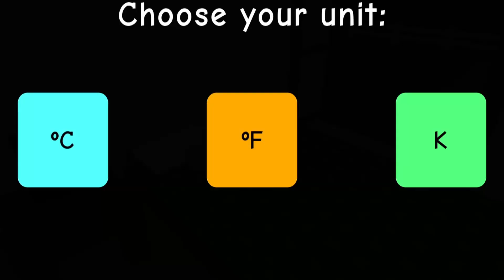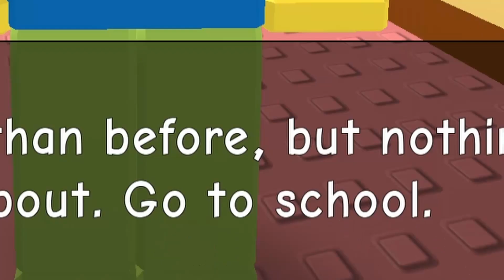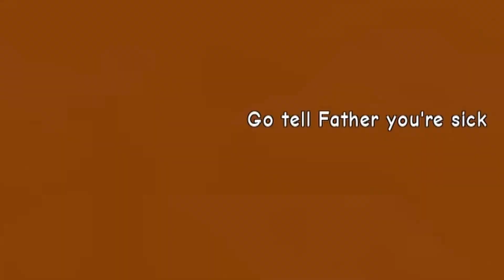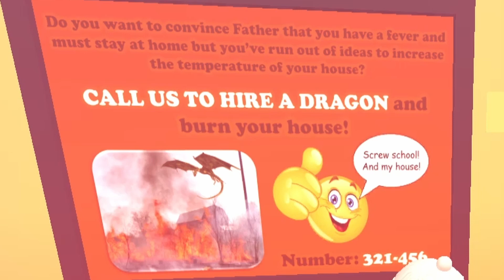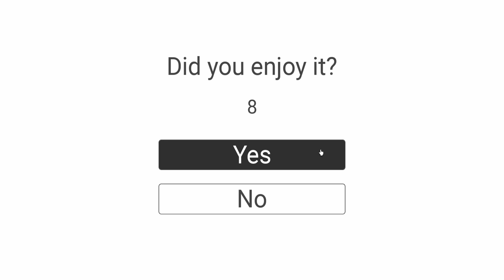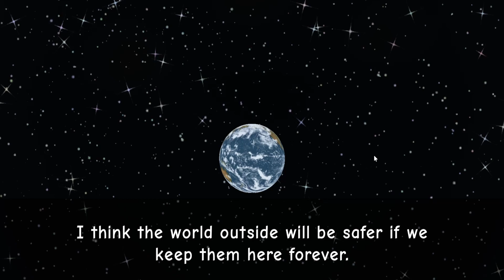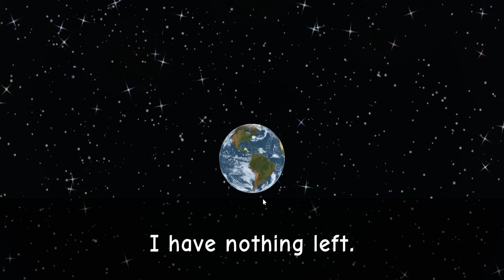Roblox Need More Heat 🔥🔥.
WE NEED MORE HEAT!!!1!1!! 🔥🔥🔥🔥🔥🔥🔥🔥🔥🔥🔥